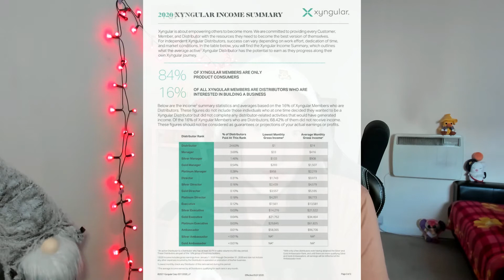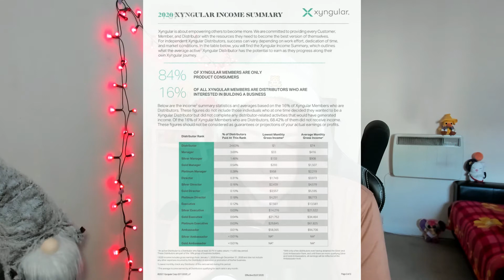68% of reps earn $0, but pay $335 per month for weightloss supplements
AMBASSADORSHIP